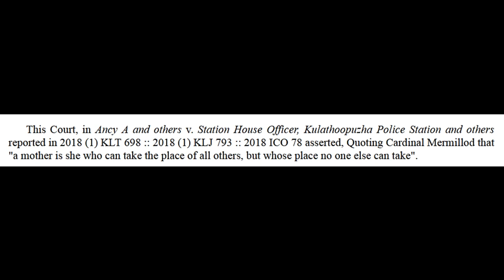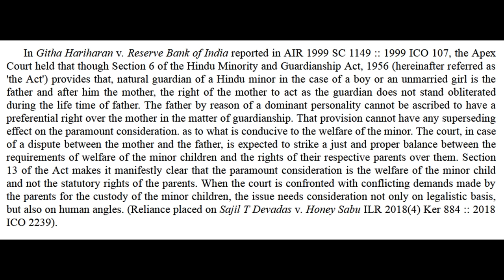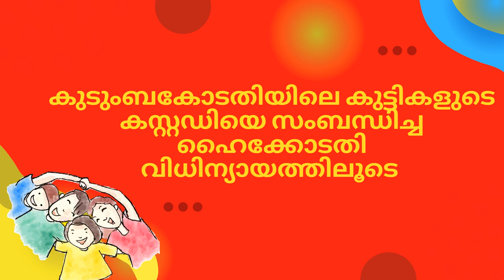Family court child law